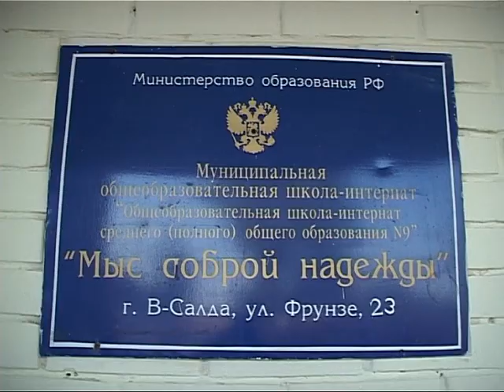Приемка 9, 17 школ